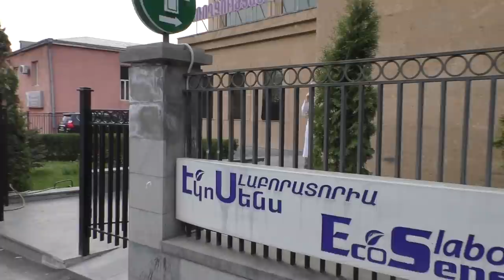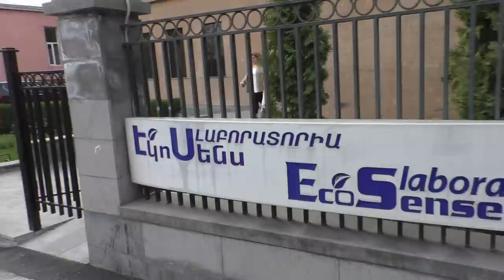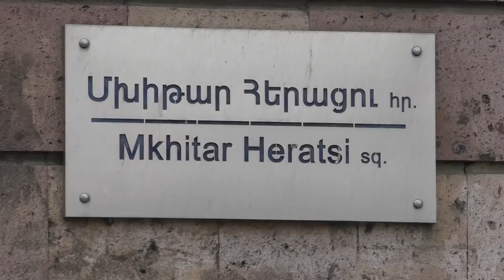Yerevan, 20.03.18, Tu, Video-1, Heratsi poghots arants Getar.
Live streets view, Yerevan, March 20, video-1, Heratsi.